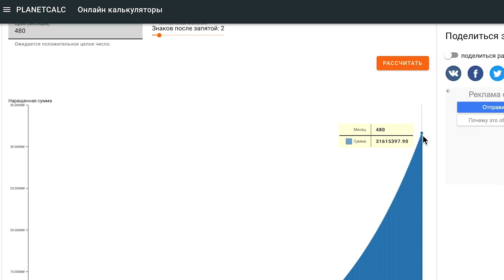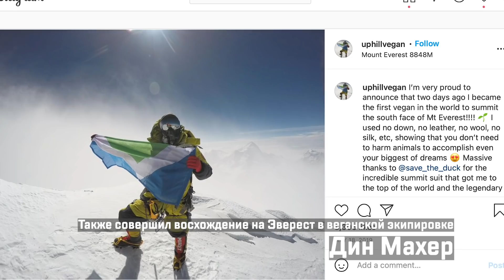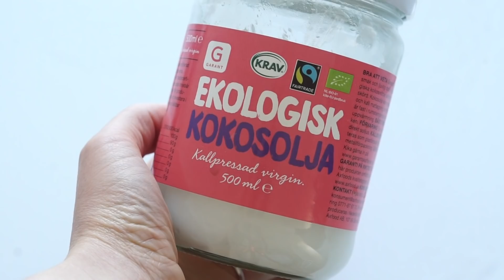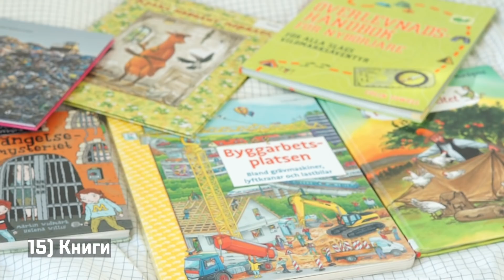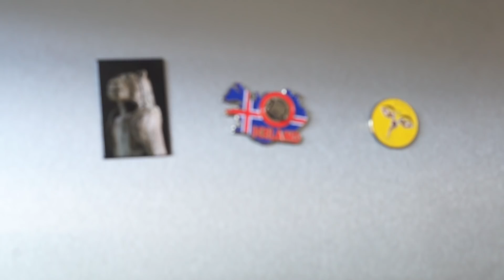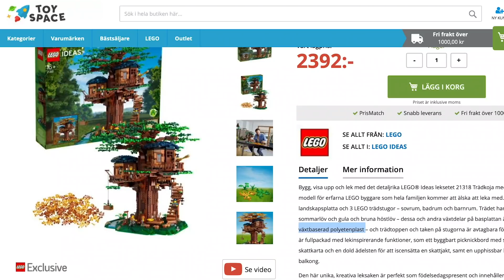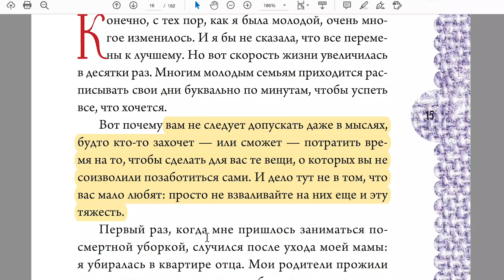20 вещей, которые я не покупаю - минимум мусора + экономия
Минимализм - это о намерениях, а не лишениях.